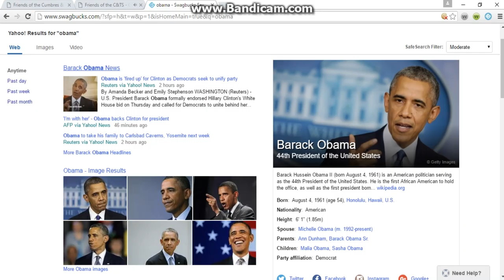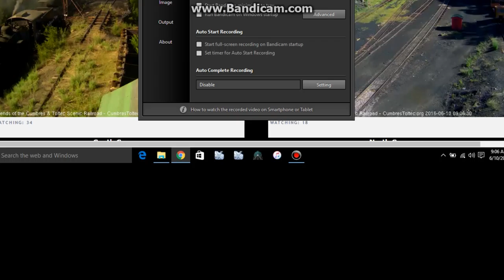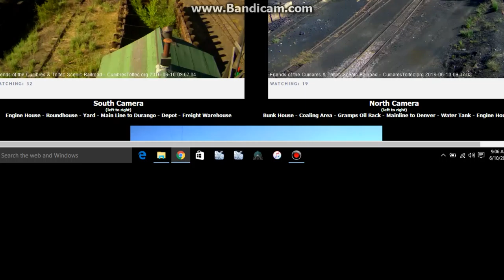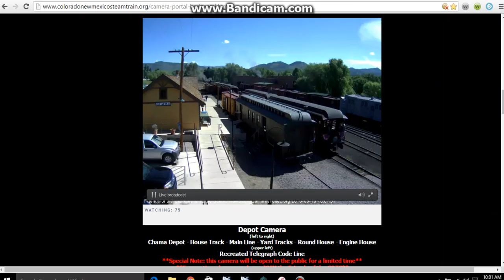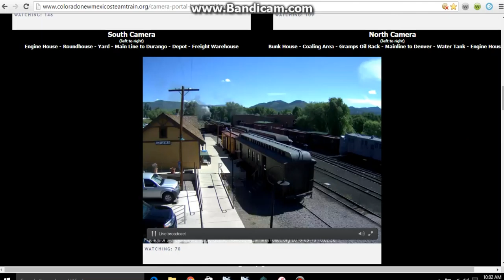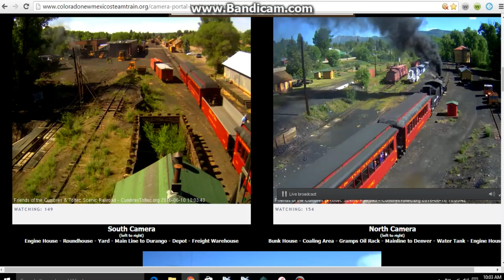bandicam 2016 06 09 17 29 50 529 Join